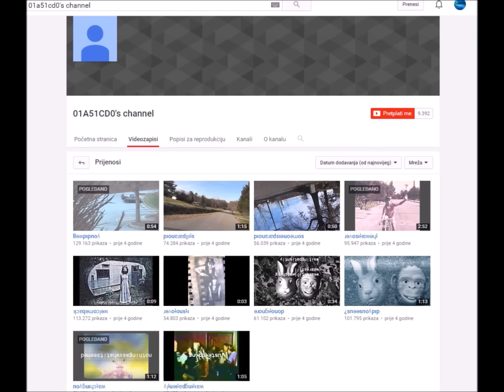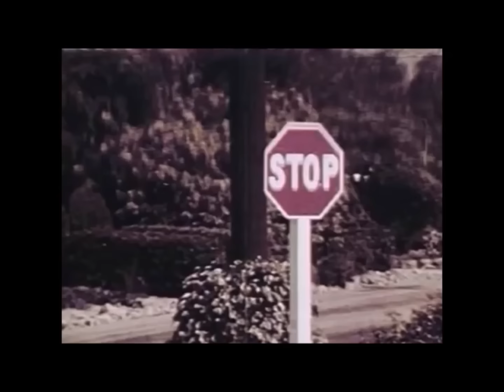Jezivi Youtube Kanali #3 - 01A51CD0's channel